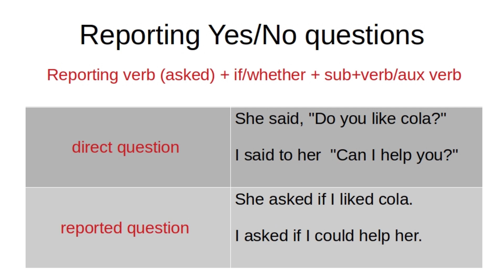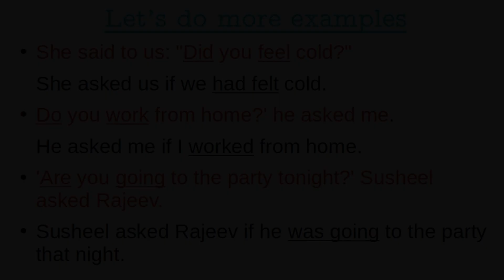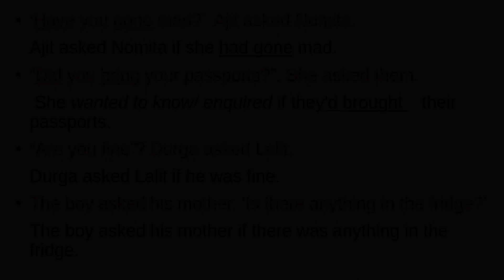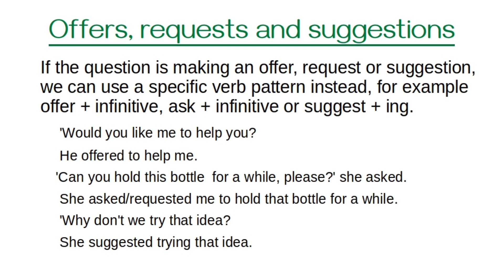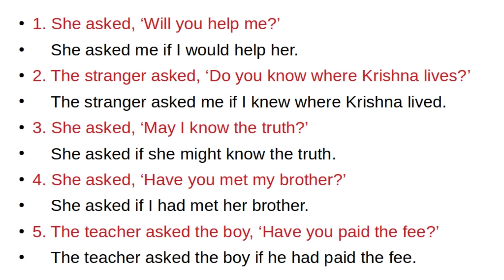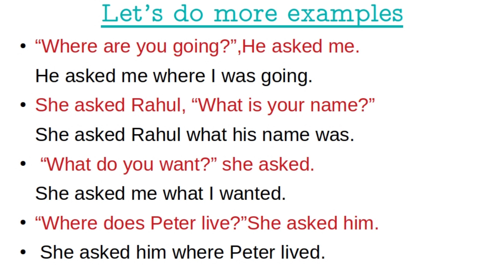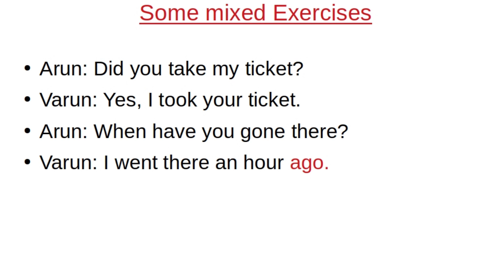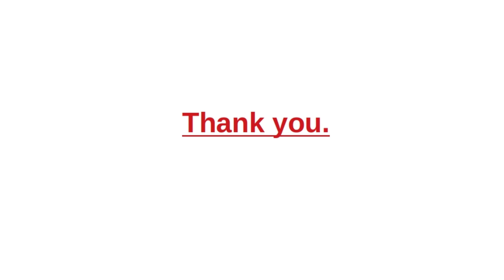REPORTED SPEECH explained in Malayalam | Reporting Questions.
Indirect speech - Reporting  Questions - yes or no questions / wh-questions.